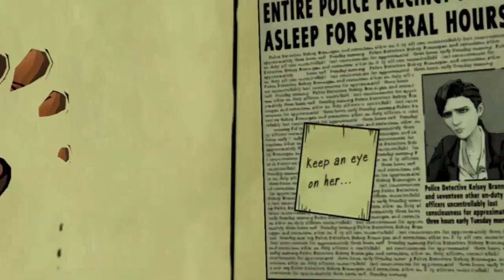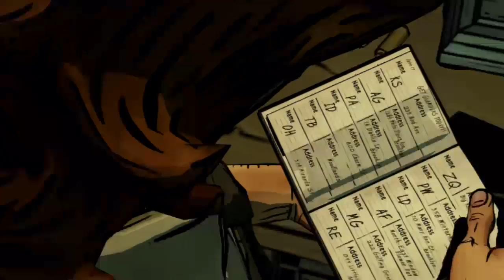The Wolf Among Us - Part 11: Episode 3 Part 2: Extremely High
I've never been high before...so, I can't relate xD